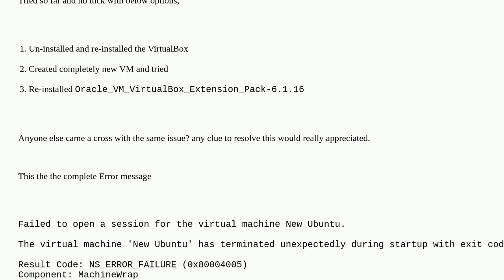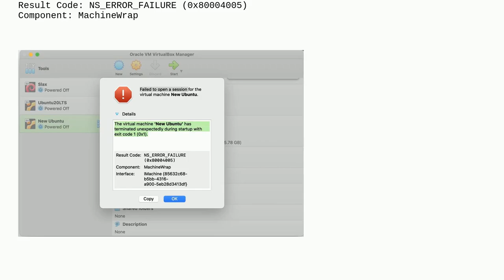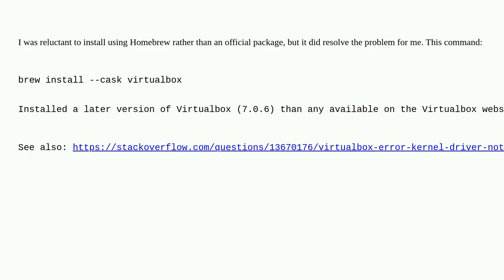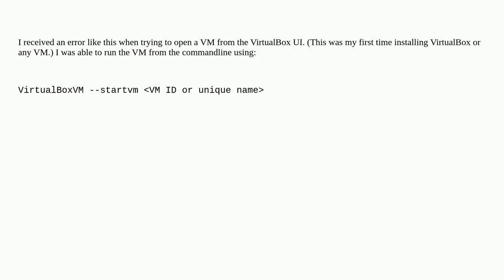Apple: MacOS-Big Sur VirtualBox Error the virtual machine has terminated unexpectedly during star...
MacOS-Big Sur VirtualBox Error the virtual machine has terminated unexpectedly during startup with exit code 1 (0x1)

A special thanks goes out to the community

  big-sur virtualbox